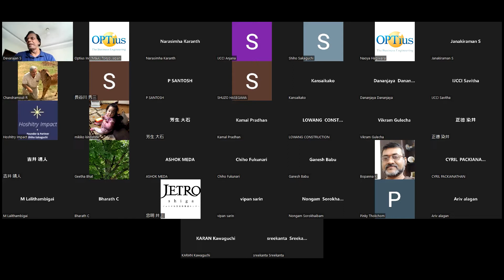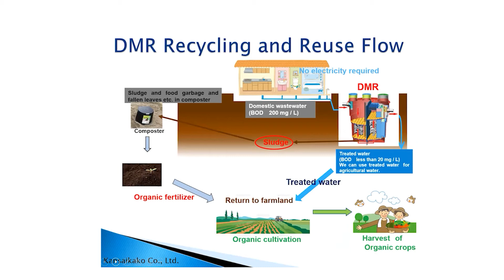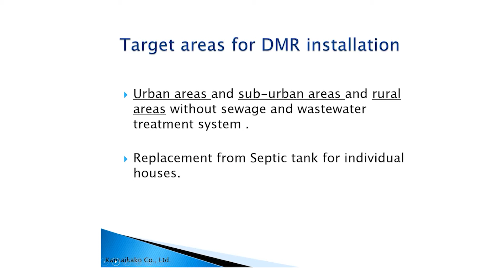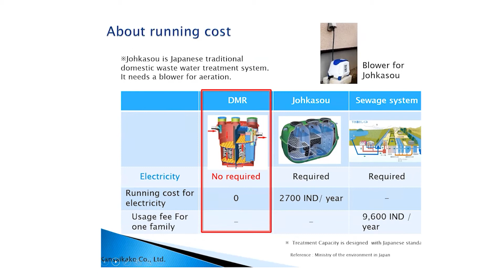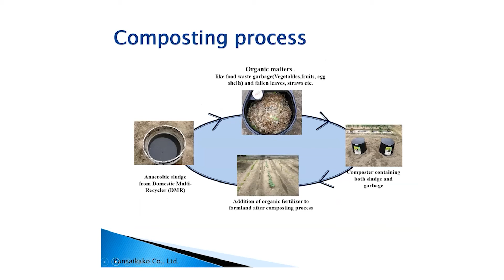India Japan Agri Online Mission Vol.5 - No-Energy Powered Water Recycle “Domestic Multi-Recycler”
India - Japan Online Agri Mission - Introducing Japanese Water Technology

Series – 5, Webinar: Tuesday, 28th June 2022, 3  PM - IST

Indo Japanese Chamber of Commerce and Industry – Karnataka along with Hoshitry  Impact  LLP  have been working together for  India – Japan Agri missions. We have successfully completed two Agri Tour delegations to Japan during the last couple of years (2018, 2019).

During our earlier Agri  delegation visits, we have learnt very good Technology Innovations that Japan possesses which  could be used  for Indian Agriculture. We see good potential for Indian Companies to Collaborate with Japan for Technology / Joint venture partnerships.

Objectives of the online Agri Webinar:

- Indian companies /farmers to understand Japanese innovations in water treatment and eco-friendly technologies

- Japanese companies to learn the needs of Indian agriculture for adopting  into their technology/products to handhold  Indian Companies  and  establish businesses/ partnerships in India

“Domestic Multi-Recycler (DMR)” is a unique water recycle technology which does not require electricity and other power resources. DMR can clean domestic waste water to be recycled for agriculture/gardening use without using electricity but anaerobic filters which can process 1000 litre water per day. The filter can be used permanently and easily maintained once a year. It also aims to promote sustainable farming practice by improving soil fertility with the compost made by sludge from DMR.
DMR has been experimented at the Eklara Village in Gujarat, which achieved 90% or more removal rate of  BOD (Biological Oxygen Demand) under the project by JICA (Japan International Cooperation Agency)

PROGRAM

Welcome
Mr. S. Janakiraman - President,  IJCCI Karnataka
Mr. Naoya Hagiwara - CEO, Optius Inc

Opening Remarks
Dr. S. Devarajan, Senior Vice President  , Advanced Manufacturing Engineering, TVS Motor Company

Presentation
Mr. Shigeyuki Hamai, Representative Director, Kansaikako Co., Ltd.
Ms. Sayaka Matsubara, Research & Development Division, Kansaikako Co., Ltd.

Q&A
Review
Ms. Shiho Sakaguchi - Founder & Partner, Hoshitry Impact LLP

Closing Remarks
Mr. Chandramouli Ramasarma - Sarma Farms

Mr. P.N. Karanth - Honorary Secretary, IJCCI Karnataka

MC:
 Shiho Sakaguchi - Founder and Partner, Hoshitry Impact LLP
 Anjana Seshagiri -  IJCCI Karnataka

Speakers:

Mr. Shigeyuki Hamai
Representative Director, Kansaikako Co.,Ltd.,
For many years, he has been a key player in Kansaikako's water treatment business and has been involved in business development. In order to contribute to SDG-6 (Social Development Goals by UN) “Clean Water and Sanitation”, he aims to develop and promote improvement of water and sanitation environments in emerging and developing countries overseas with the product, Domestic Multi-Recycler (DMR).

Ms. Sayaka Matsubara
Research＆Development Division, Kansaikako Co.,Ltd.
She conducted the joint research project with the Osaka City University to develop life-extending agents for cut flowers. She has been engaged in research and development of carriers with a wealth of experience of microorganisms for wastewater treatment. She is in charge of the JICA SDGs Business Model Formulation Survey in India for DMR.

Kansaikako Co., Ltd.
Kansaikako was established in 1983 in Osaka, Japan. Started business as a manufacturer of water treatment-related components. The company manufactures and sells original products which are researched and developed in-house based on its experience and achievements. In the recycling business, the company develops equipment to recycle sludge generated in the wastewater treatment process.